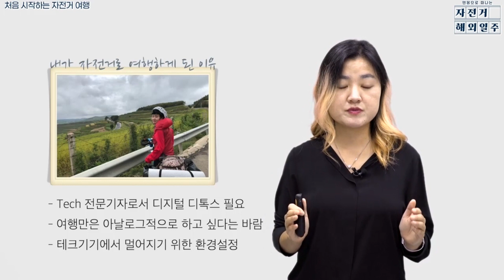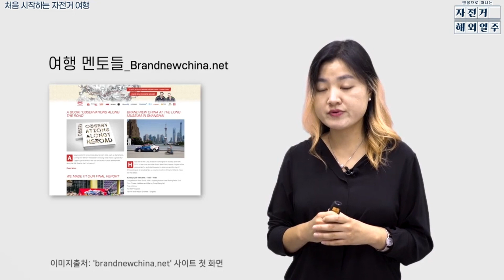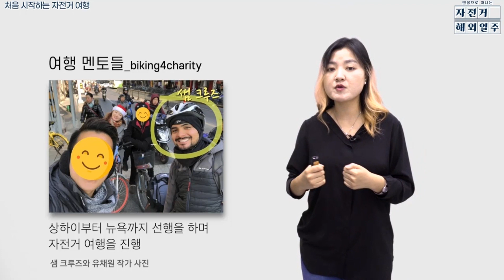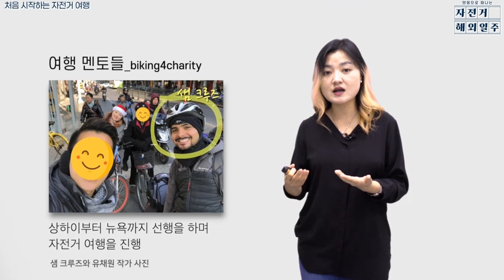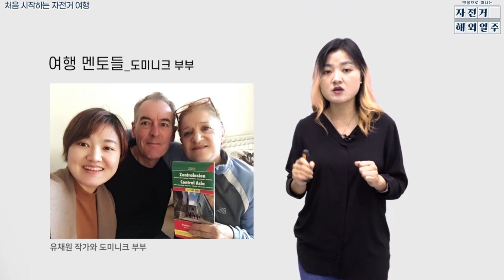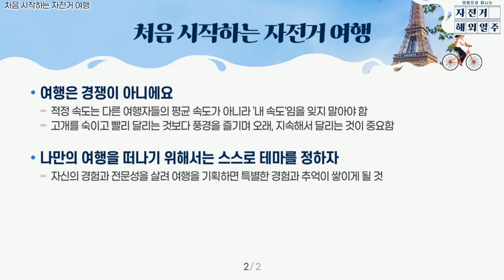전직 IT기자가 8개월간 직접 자전거 페달을 밟으며 느낀 생생한 체험기 | 맨몸으로 떠나는 자전거 해외일주 | 취미·라이프스타일 | 에어클래스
[맨몸으로 떠나는 자전거 해외일주] 더 보러가기 👀